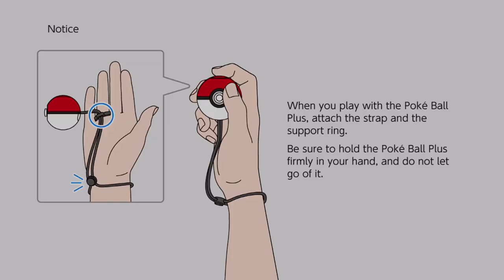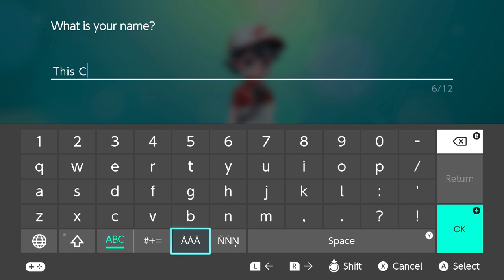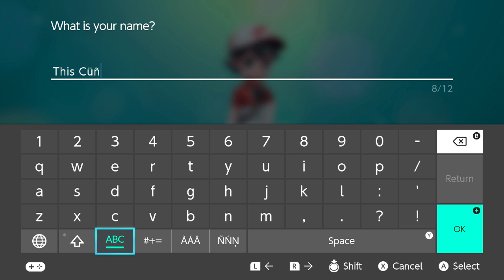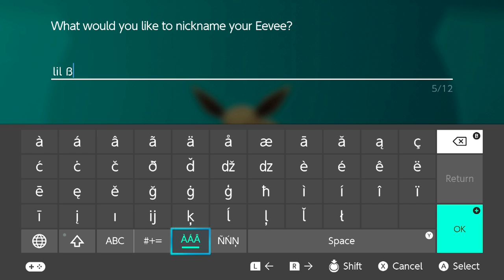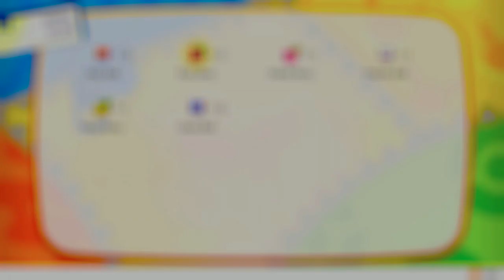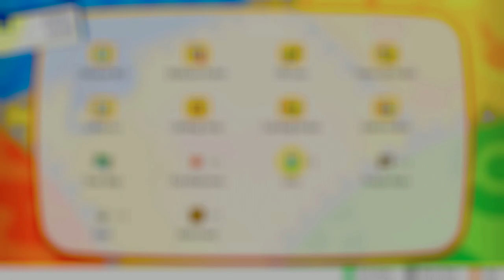Great Guys Gaming | Pokémon: Let's Go, Eevee! Ep 1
Episode 8 of my series Great Guys Gaming where I am joined by my close friends to play some awesome games. On today's episode, I am joined by Ryan, where we play Pokémon: Let's Go, Eevee!. Hope you enjoy!